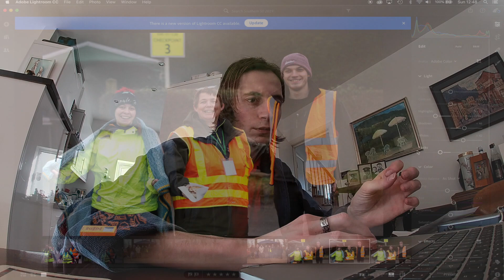This Will All Make Sense: Ep64 Southern 50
My adventure up to the Southern 50 and well back